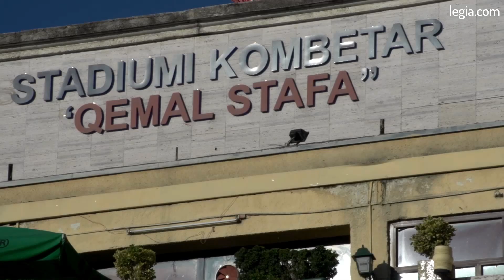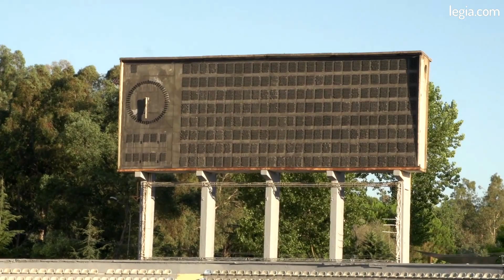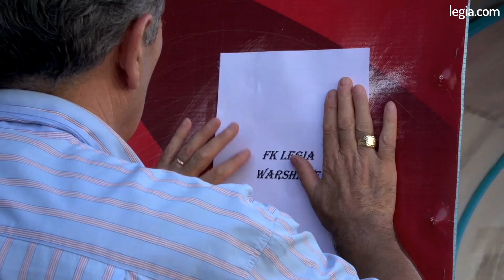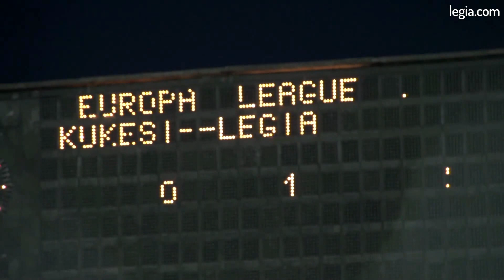Zobacz kulisy meczu w Albanii!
O meczu Legii z FK Kukesi od kilkunastu godzin mówi cała piłkarska Polska. W Albanii razem z zespołem przebywała ekipa legia.com, która przygotowała dla Was materiał, ukazujący kulisy meczu w Tiranie. Zobaczcie, jak całe zamieszanie wyglądało od kuchni. Mamy dla Was ponad 18 minut materiału z przerwanego meczu z Kukesi! Polub nasz kanał i bądź z nami na bieżąco!